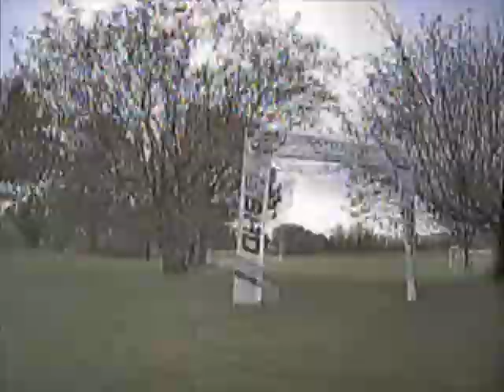New tracks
Arc200.  Game of "New Track" learn it, and burn it.